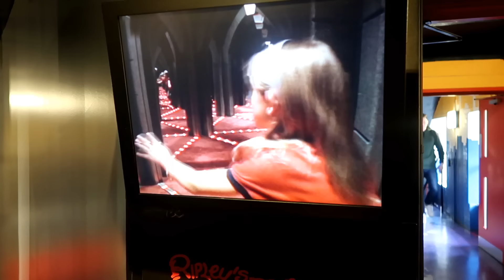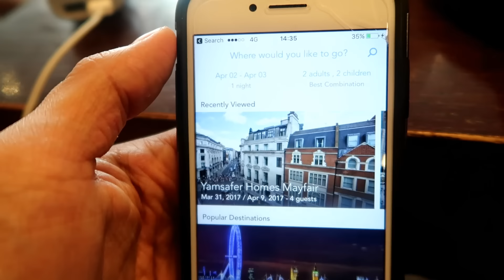هذه هي بنتي 🙈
زرنا متحف غريب في وسط لندن!
إذا حاب ترسل شيء:
ص.ب. 43967
جدة 21571
السعودية

ص.ب. 43967
جدة 21571
السعودية